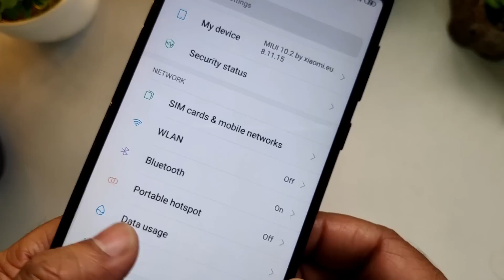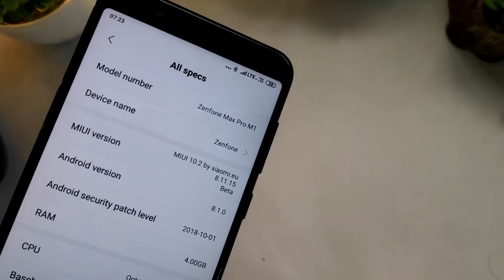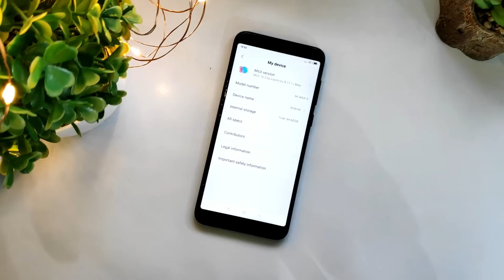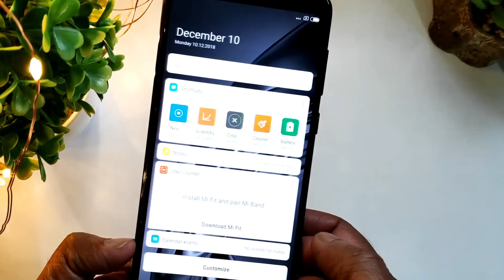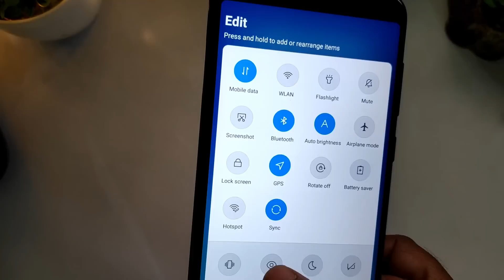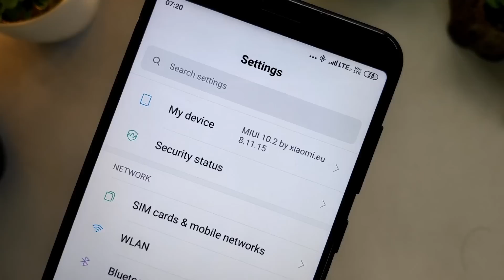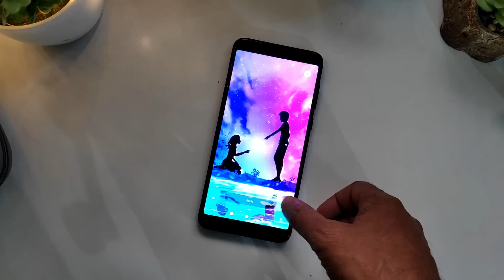[Review] MIUI ROMs on Zenfone Max Pro M1 - MIUI 8.11.1 and MIUI 8.11.15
Guys agar aap MIUI rom install karna chahate ho Zenfone Max Pro M1 me to you have choices. 3 MIUI ROMs available hain Max Pro M1 ke liye. Kaun sa zyda stable hai aur kya bugs hai janiye iss
video me.

Credit: Sagar Makhar